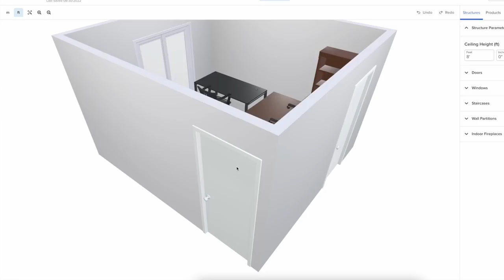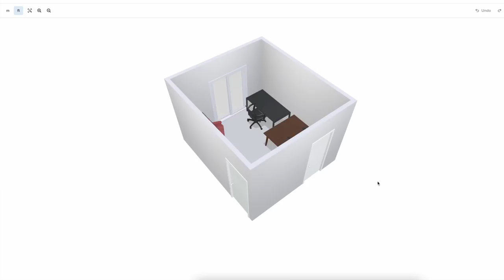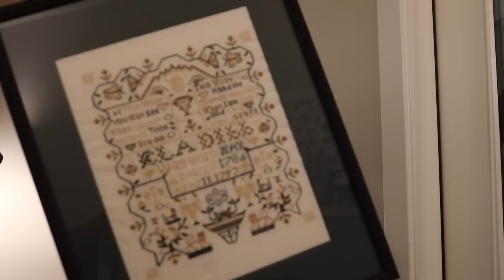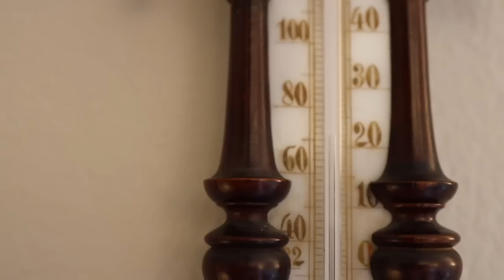This Craft Room took Forever to Organize - but it was worth it!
It has been a few weeks since we've moved into our new place - but it took me so long to get my craft room set up! Along the way it felt like I often took one step forward and two steps back -  but I eventually made it to the finish!

-- My Channel --
Engineering knits is a place for people who enjoy all kinds of vintage and antique crafts - from sewing to knitting, crochet to embroidery I like to try it all. I definitely have a preference for historical fibre crafts, and it is my dream to one day make an entire outfit from sheep to sweater. I hope you enjoy watching me and my favorite companion, Nutella, struggle through some fascinating projects!